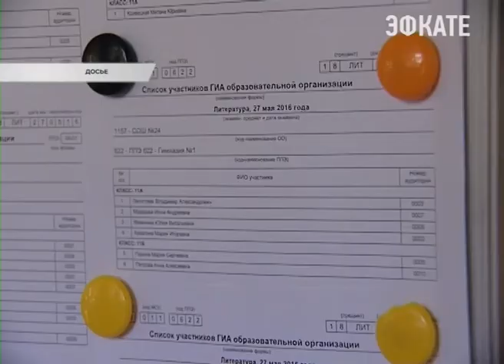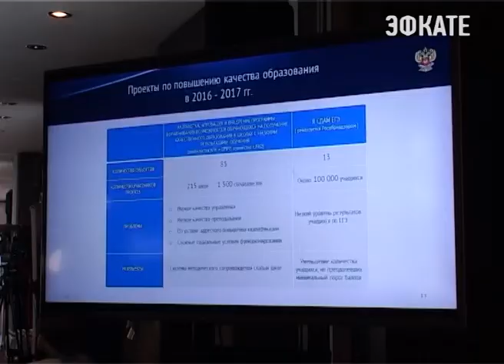В Сочи проходит межрегиональная конференция по оценке качества образования. Новости Сочи Эфкате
Количество 100-бальников в этом году увеличилось. Таковы результаты ЕГЭ практически по всем предметам. Показать объективные итоги удалось благодаря прозрачному проведению аттестации во всех регионах.
Сочи. Новости.
Телеканал Эфкате.